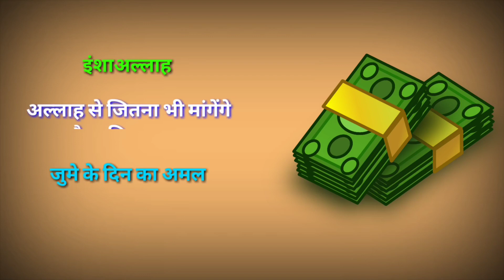अल्लाह के ये 2 ताकतवर नाम अपनी आंखें बंद करके पढ़लो | Juma Ka Wazifa | Islami Akhlaq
100% कामयाबी का राज़ नमाज़ में है।

विडियो को LIKE
जरूर करे।

अल्लाह हाफिज़
(Faid Malik)